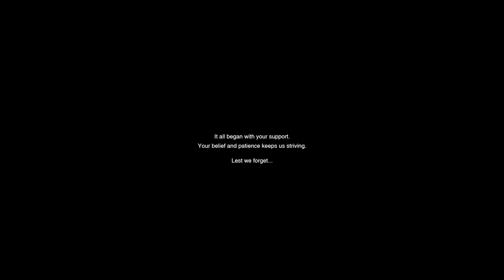Little Devil Inside - Official Gameplay 2018